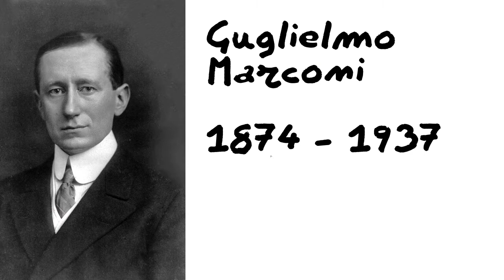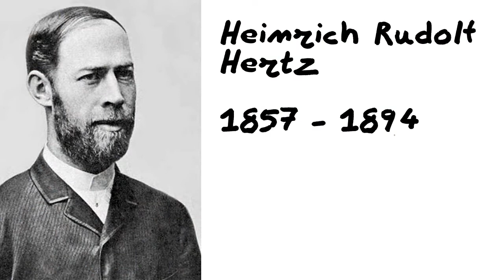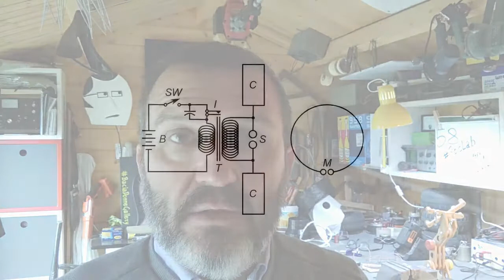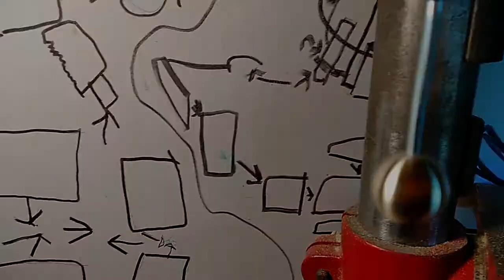radio - Il mio trasmettitore a scintilla mod. Marconi 1895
ecco a Voi la lista dei link video citati:

coherer detector diy (coesore fai da te) by spolab